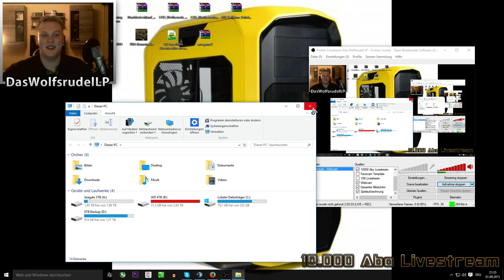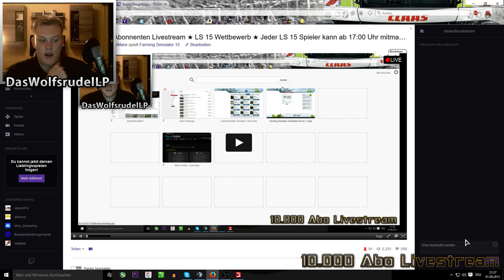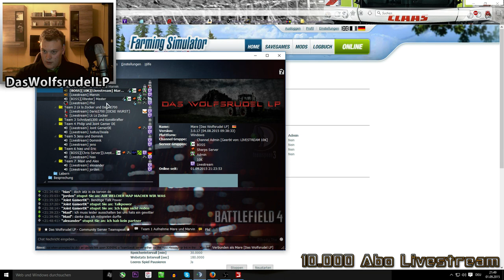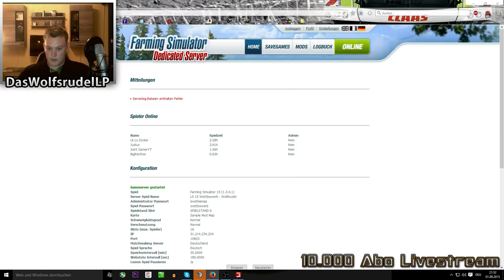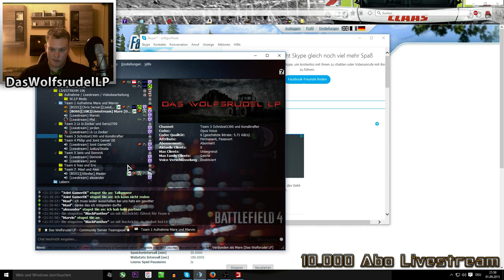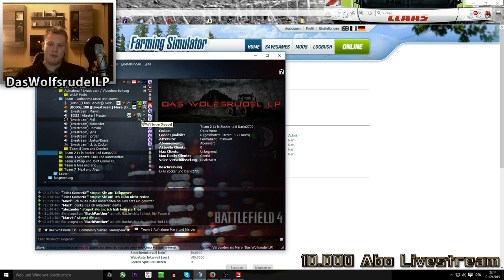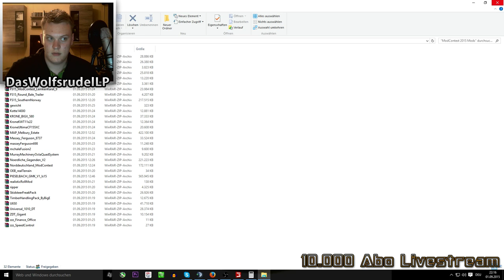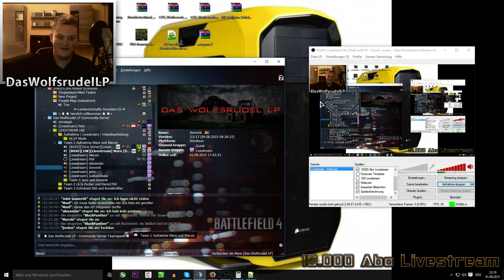10.000 Abonnenten Livestream ★ LS 15 Wettbewerb - Wettrennen & Wetthäckseln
Nun geht es endlich los mit dem LS 15 Wettbewerb: Alle fahren einmal die Strecke, das heißt: 14x die Strecke absolvieren, und danach beim Wetthäckseln gehts darum, wer zuerst 100.000 L Häckselgut im Fahrsilo hat, hier haben Dominik & Jens alles gegeben und gewonnen!

Es war leider etwas sehr chaotisch, weswegen wir auch wirklich viel länger gebraucht haben, bis mal richtig angefangen werden konnte, das hat alles unnötig in die Länge gezogen, beim nächsten Mal wird 1. besser vorbereitet, und 2. überwiegend nur noch altbekannte Mitspieler, die sich zusammenreißen können, mitspielen!

Trotzdem danke ich allen fürs Zuschauen und Mitspielen, insgesamt hats doch wieder sehr viel Spaß gemacht, auch mit einigem Stress verbunden.
Wir haben nebenbei an diesem Abend ca 1.100 Aufrufe des Livestreams bei Twitch hinbekommen! UNGLAUBLICHE Zahl! Die Hälfte meiner Twitch-Views an einem Tag! RESPEKT.

In diesem Bereich findet ihr einige Daten zu mir und meiner Hardware!

► Ich heiße Marian (Mare)
► Komme aus Bayern (Niederbayern, unweit enfernt von
    der Grenze zu Österreich)
► Zocke meistens Shooter (Ego & Third-Person), Teilweise Rollenspiele, sowie Rennspiele.

► Meine Lieblingsspieleserien sind: GTA, Battlefield, Crysis, Far Cry,
    Assassin's Creed und der Landwirtschafts Simulator...

► Lizenzen:
LS15:
Alle Rechte gehen an GIANTS für die gezeigten Videos vom LS15. Ich besitze die Lizenz zu einem Let's Play mit Monetarisierung! (GIANTS erlaubt es offiziell auf deren Homepage)

EA: EA schätzt die Leidenschaft der Spieler für unsere Spiele, und wir freuen uns sehr über die Kreativität, die unsere Spieler-Community tagtäglich hervorbringt. Daher hat EA grundsätzlich keine Einwände, wenn Videomaterial oder Screenshots aus bereits veröffentlichten Versionen unserer Spiele im Rahmen von urheberrechtlichen Ausnahmetatbeständen genutzt werden. Dies gilt auch für die Darstellung auf Videoportalen, wie Youtube, sowie die Monetarisierung auf solchen Videoportalen. Allerdings behalten wir uns vor, gegen eine unangemessene Verwendung unserer Inhalte vorzugehen.

► Software die Ich zum Aufnehmen bzw. Rendern usw. benutze"

► DxTory - Lagarith Lossless Codec - 60 FPS - FullHD
► NVIDIA Shadow Play (Aufnahmeprogramm von NVIDIA)
► Adobe Premiere Pro CC für Schneiden,  Rendern
► Adobe Photoshop CS6​ für Bilder, Thumbnails, Wasserzeichen

► Meine Hardware:

► Gehäuse: Cooler Master HAF-X Nvidia Edition [Big Tower]
► Prozessor - Intel i7 4770K
► Grafikkarte - MSI GTX 980 Gaming 4G
► Mainbord - Gigabyte Sniper G1 Z87
► Arbeitsspeicher - 16 GB  Avexir Core Series
► Festplatten: Seagate Barracuda 3TB, Seagate Archive 8TB, Western Digital Green 4TB, Samsung SSD 840 Evo 250GB

Viel Spaß wünscht euch euer Mare
DasWolfsrudelLP